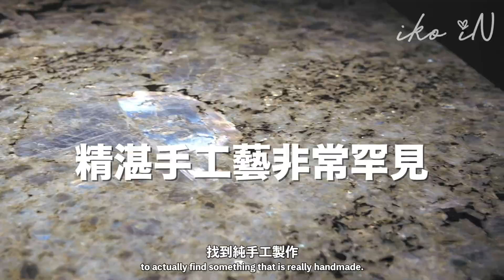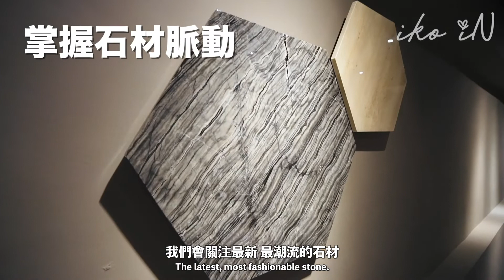美和實用的完美融合！ Decasa細節打磨的天然大理石餐桌，是家具也是藝術品！ | 生活魔術師iko in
美和實用的完美融合！ Decasa細節打磨的天然大理石餐桌，是家具也是藝術品！

這樣才不會錯過每一條影片哦